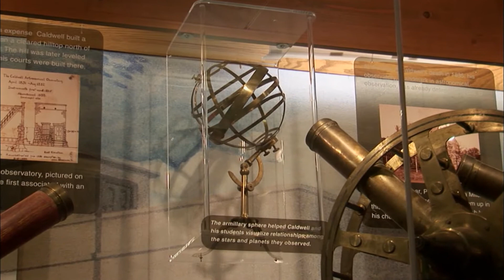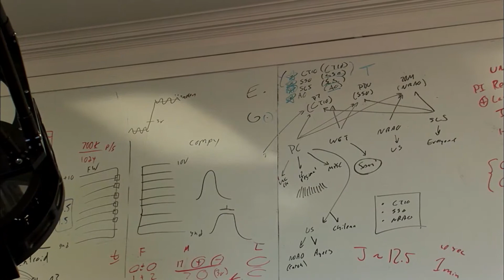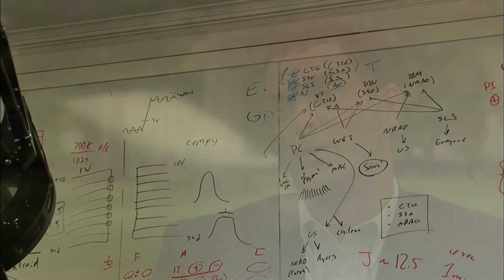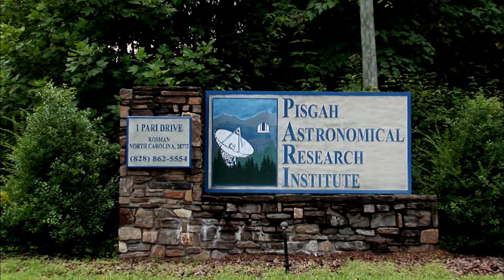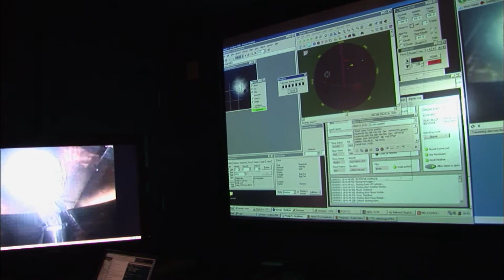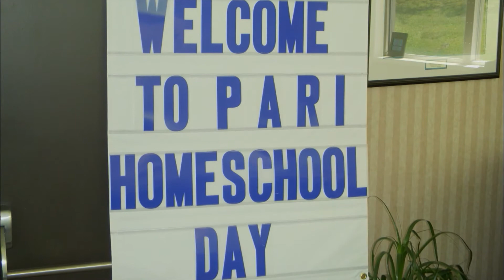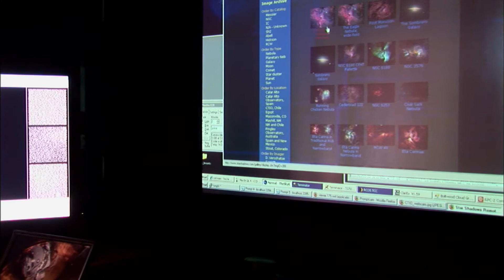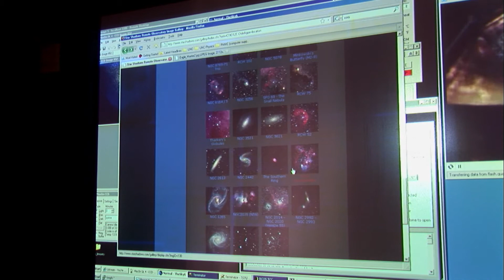Illuminating the Cosmos: How North Carolina Became a Beacon of Astronomical Intelligence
Join us on an illuminating journey through time and space as we uncover the remarkable transformation of North Carolinians from being labeled "astronomically ignorant" to becoming a shining example of astronomical intelligence. In this captivating episode, we delve into the visionary efforts of John Motley Morehead and the legacy of his famous planetarium in Chapel Hill.

Over 60 years ago, a Harvard professor's words sparked a desire for change within the hearts of North Carolinians. Determined to prove him wrong, John Motley Morehead embarked on a mission to ignite a passion for astronomy and science in the state. Discover the captivating story behind the creation of his iconic planetarium and its profound impact on the people of North Carolina.

Through engaging narratives and expert insights, we unveil the reasons why North Carolinians now stand among the most "astronomically intelligent" in the nation. Explore the innovative educational programs, community outreach initiatives, and scientific advancements that have fostered a deep appreciation and understanding of the cosmos.

Witness the transformative power of knowledge as we delve into the breathtaking wonders of the universe. From stargazing events to cutting-edge research, North Carolina has become a beacon of astronomical intelligence, inspiring generations to reach for the stars and unravel the mysteries of the cosmos.

Discover how North Carolina has embraced the wonders of the universe, igniting a passion for astronomical exploration and establishing itself as a shining example of astronomical intelligence.